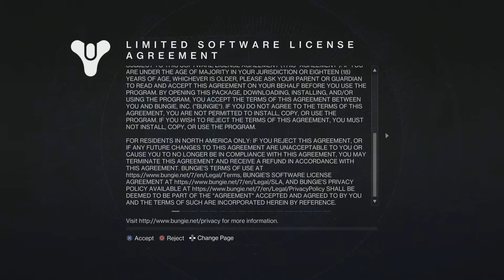Destiny's Calling.. (Destiny 2)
Rise from yor grave.. Fight the Fallen!!